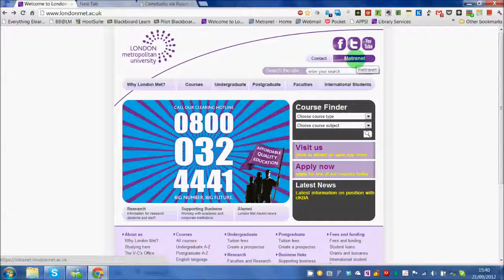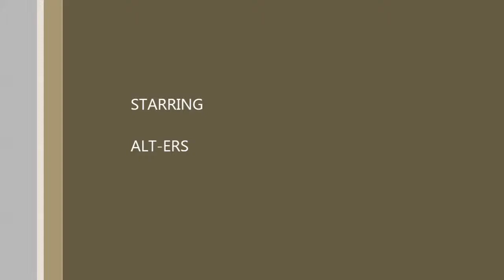ALT Login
How to log into ALT